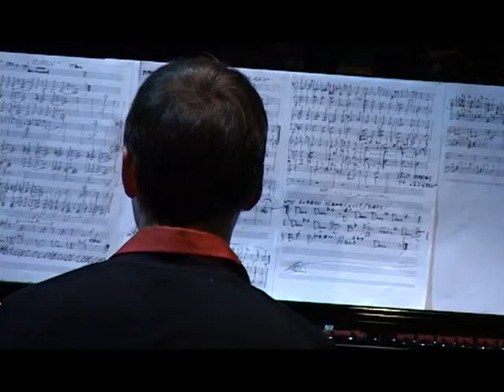GUEORGUI KORNAZOV PRESENTS "OTNOVO"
«Gueorgui Kornazov is a mixed world between Bulgaria and Western jazz, a skilful combination of irresistible melodies and contemporary means of expression» YVES DORISSON, "CULTUREJAZZ"

«Kornazov's compositions and arrangements are like bridges between Bulgarian folk music and European jazz. Sometimes very nimble, sometimes very romantic and moving, always played with an intense emotion, the music played by this Quintet is really and just amazing» "THIONVILLE MUSICAL ACTION"

«Kornazov's music covers the whole range of possible atmospheres, from pensive beauty to stormy savagery» "CONCERTO"

«Fine and delicate style, all in shades and subtleties, with refined design and clear atmosphere that make it stand out immediately» FELIX MARCIANO, "JAZZMAN"

GUEORGUI KORNAZOV is born on the 30th of september 1971 in Sevlievo (Bulgaria)
He have studied at the National Academy of Music «Pancho Vladigerov» Sofia (90-95) and at the National Conservatory of Music and Dance, Paris (95-98)
In 96 won the prize of best soloist at the «Tremplin de Jazz» in the city of Avignon chaired by Daniel Humair.
In 1998, the first prize in the jazz departement of C.N.S.M. de Paris and 3th prize for band at the national jazz competition of «La Défense».